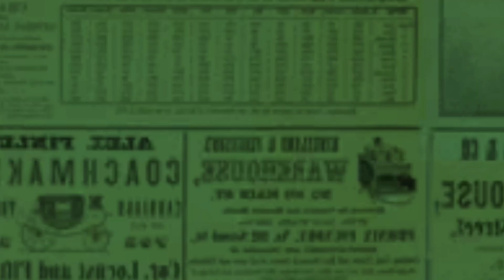Funny News reporter Sences | Part-2 | latest comedy video | Comedian diaries